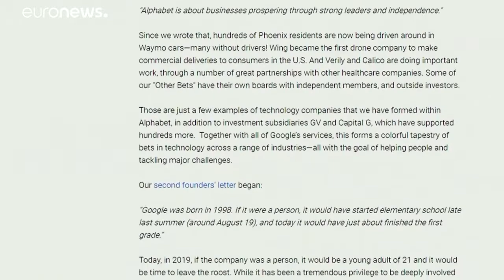Παραιτήθηκαν οι συνιδρυτές της Google Λάρι Πέιτζ και Σεργκέι Μπριν…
Τέλος εποχής για τη Google, όπου το «μυθικό» δίδυμο των 46χρονων συνιδρυτών της, ο Λάρι Πέιτζ και ο Σεργκέι Μπριν, παραιτούνται άμεσα από τα καθήκοντα τους ως διευθύνων σύμβουλος και πρόεδρος αντίστοιχα της μητρικής εταιρείας Alphabet.…